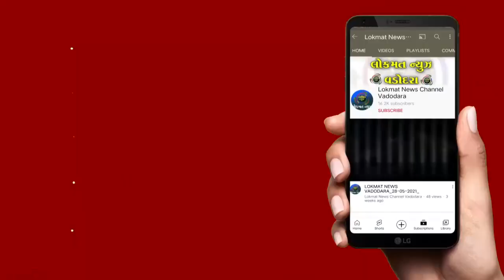ડભોઇ દશાલાડ ભવન ખાતે સ્મૃતિ સભા યોજાઈ